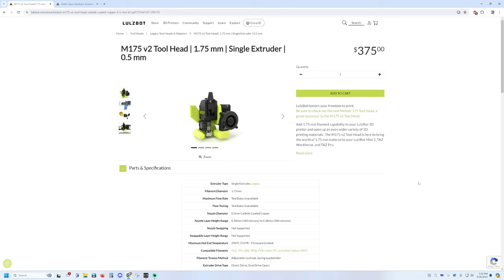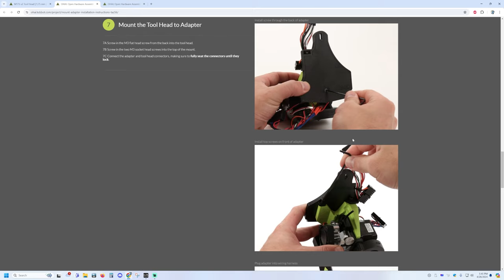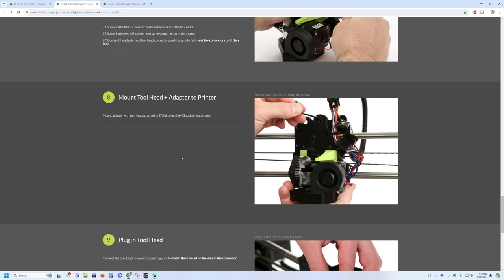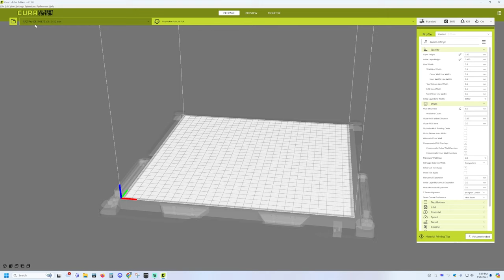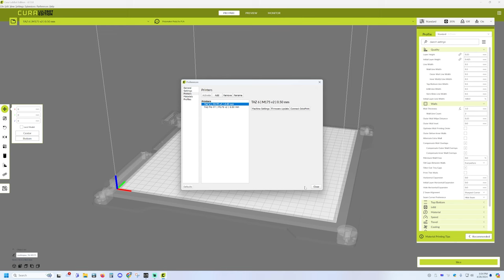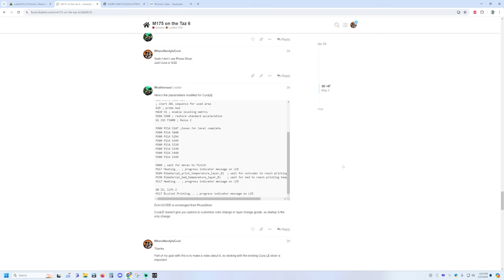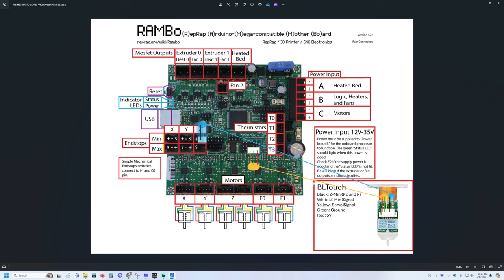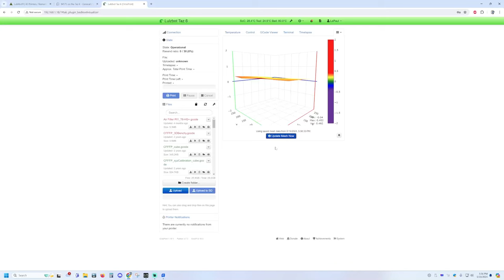Upgrading my Lulzbot Taz 6 to the M175 v2 Tool Head & BL Touch Mod!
I decided I wanted to upgrade my Lulzbot Taz 6 3D printer to use 1.75mm filament.  To do that, Lulzbot offers the M175 Tool Head, which uses the Slice Engineering Mosquito hot end paired with the Bondtech direct drive extruder.  While this is usually a largely simple process, mine turned into a bit of an adventure!

*Resources mentioned!*

All firmware, Start gcode, STL and CAD files are located in this thread on the Lulzbot Forum
Special thanks to forum users "Wrathernaut", "zenotek" and "McLeach" for your assistance!

Don't forget our Web Forums!

Timecodes
0:00 - Intro
2:17 - Logo
2:29 - Starting!
2:57 - Let me explain!
3:37 - M175 Instructions
16:08 - Updating Firmware
22:47 - BL Touch Mod
29:13 - Wobbly Tool Head
30:48 - Modified Universal Mount
36:26 - BL Touch pin out correction
38:15 - Correcting unlevel bed
41:20 - After bed shims
41:41 - Printing
42:05 - Full Summary & Recap
47:27 - Tool Heads?
49:44 - Why do this?
51:09 - Outro